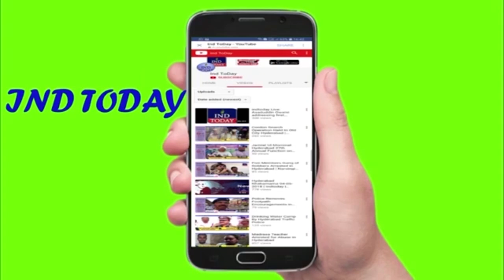I Will Fight Till My Last Breath For Secretariat Masjids: Zakir Hussain Javeed